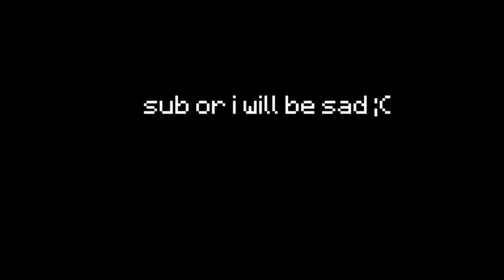Clutching Bedwars with acidasset and SolidCord (my teammates)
Today I played bedwars with acidasset and SolidCord. SolidCord was in some of my other Minecraft videos. This is my first time playing bedwars with acidasset. If this video gets 5 likes I will record another video with him and I will try to ask another person to play bedwars with us. Let me know what other games u guys would like me to play on Nethergames. I will be uploading a video on Java Minecraft when I am free.